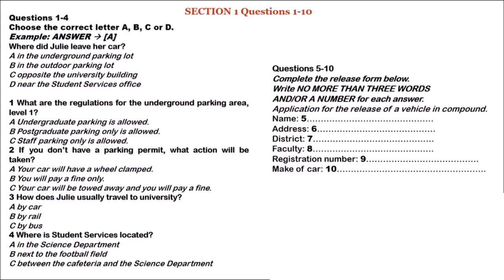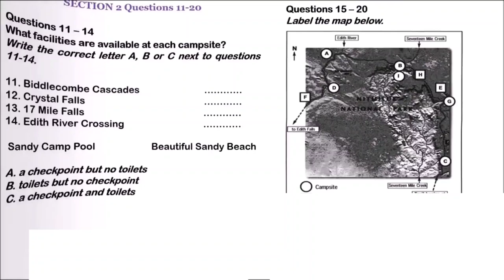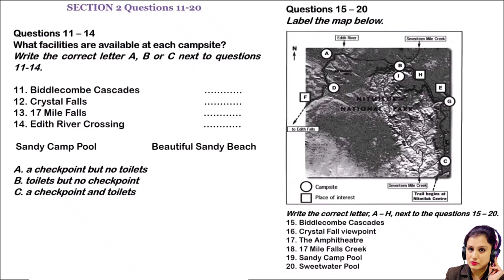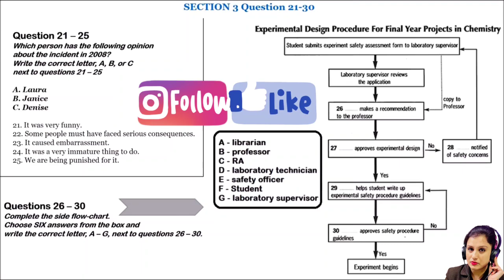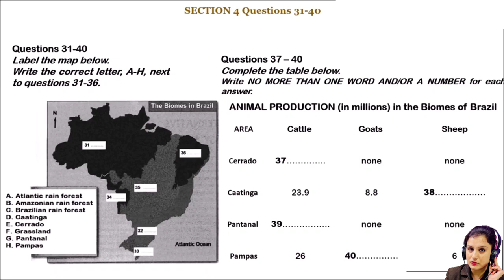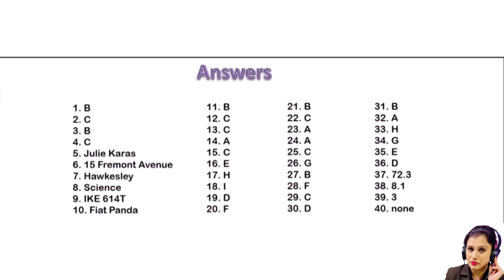CAR PARKING JULIE ( HARD IELTS LISTENING 🎶 PRACTICE TEST) 23.06.2023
NEW HARD IELTS LISTENING 🎶 PRACTICE TEST 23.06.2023